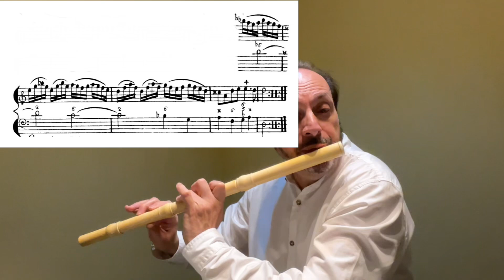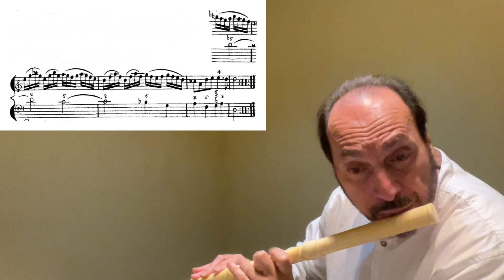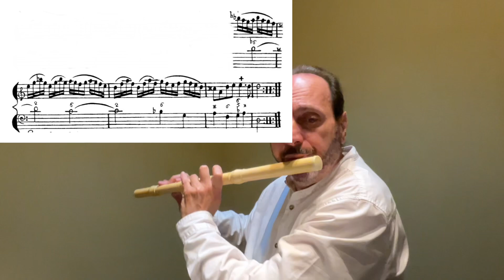Studiare i passaggi veloci #4